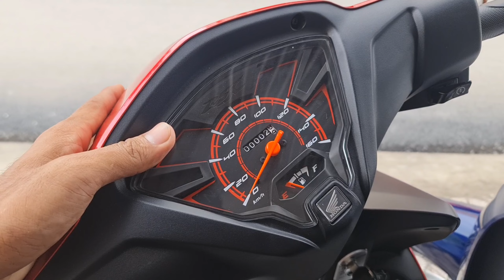Giá xe honda mới nhất tháng 10 / Giá giảm nhẹ ở các dòng xe số . xe nào đáng mua nhất?.